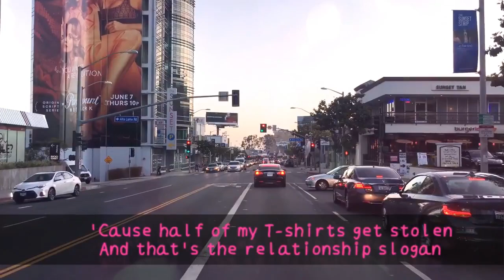yxngxr1 — calicalicali [lyrics]